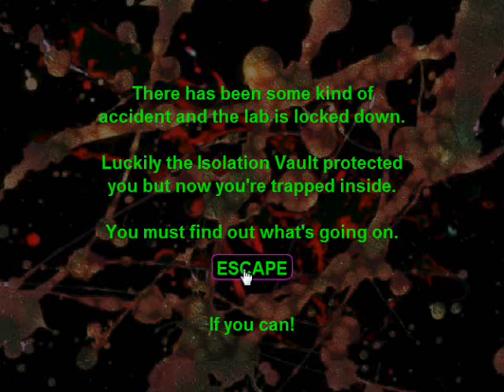Let's Play: Macro Virus Isolation #1